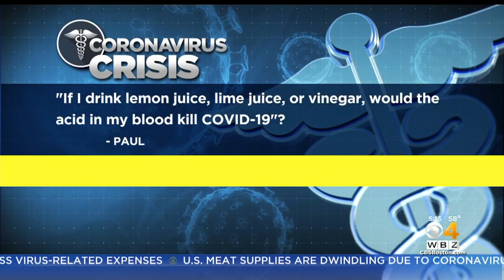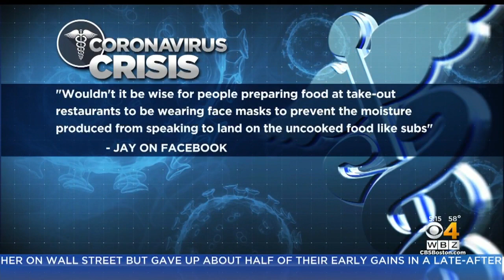Is It Safe To Wear Contact Lenses And Other Coronavirus Questions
WBZ-TV's Dr. Mallika Marshall answers your coronavirus questions.